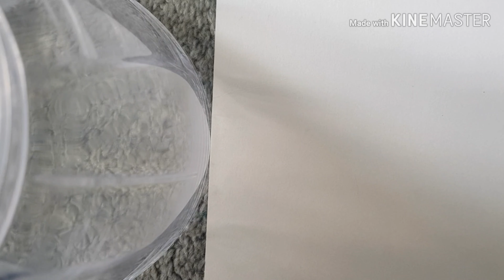How To Draw 3 Random Things👍